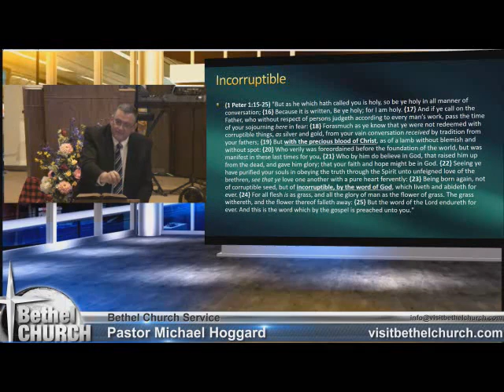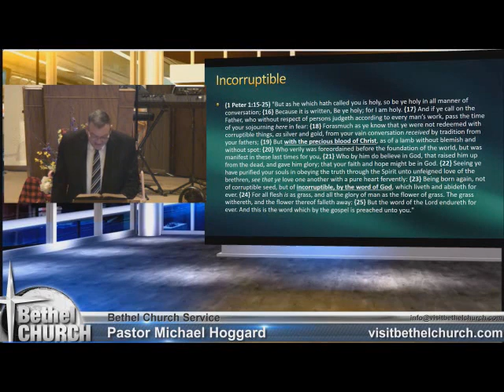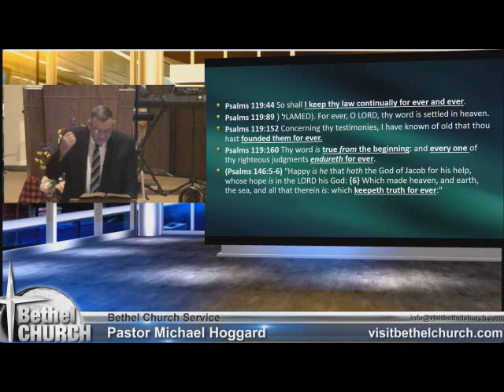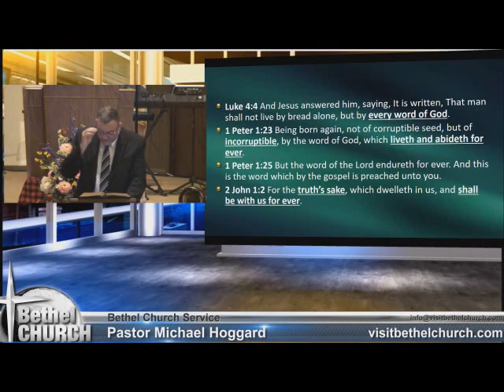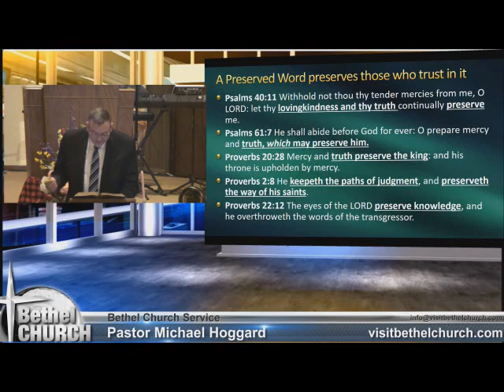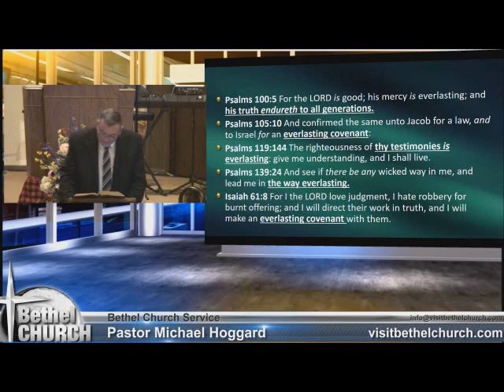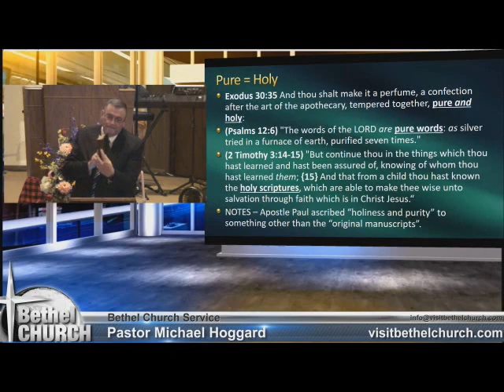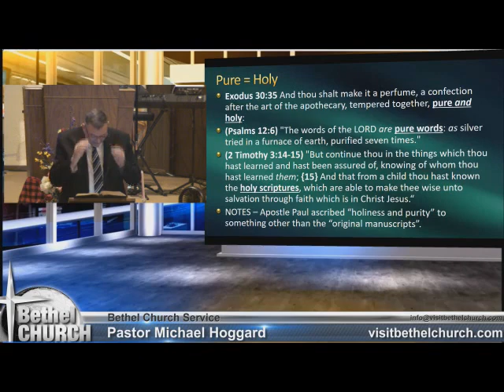Preserved Salvation by a.. - Mike Hoggard - 2017.08.23.